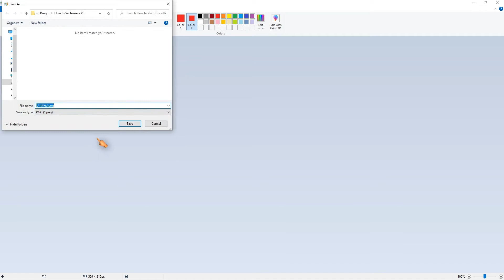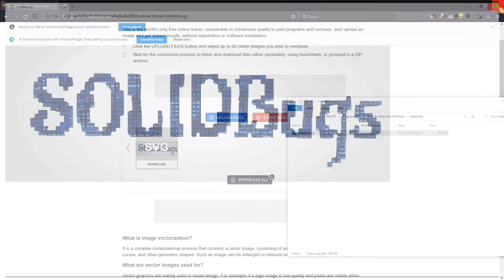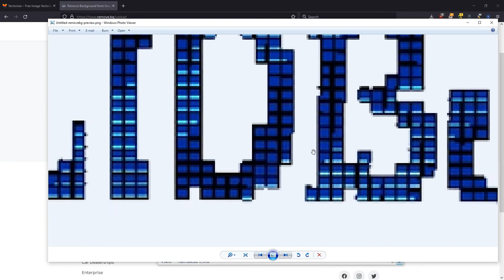Convert Raster to Vector - Vectorize any Image in 10 Seconds for Free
Learn how to vectorize any image for free. You don't need PhotoShop Ninja Super powers. Convert any raster picture to a vector image in less than 10 seconds for free. No registration required.
Like the video if you like it! Even when not! ;) +++ SOLIDBugs - SOLID Software Tips +++